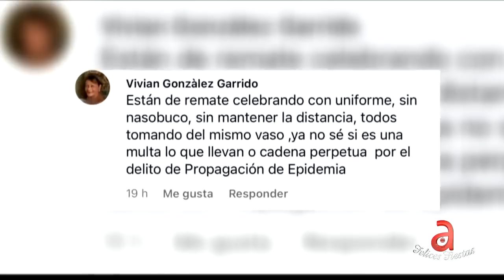Escándalo en Cuba por video filtrado de policías tomando alcohol y bailando reguetón